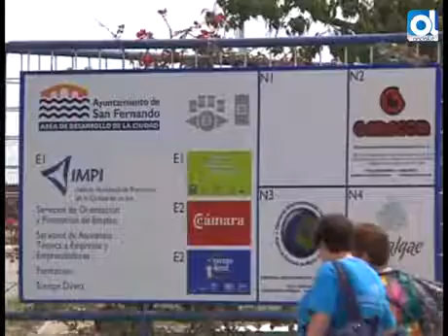Nuevos cursos del IMPI para facilitar el acceso al sector del metal y naval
Autor: Paco López